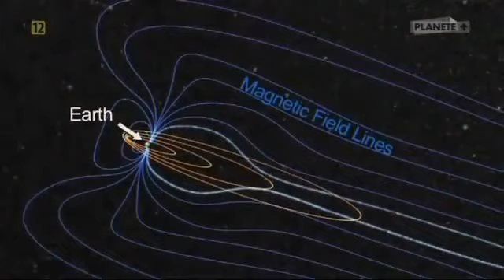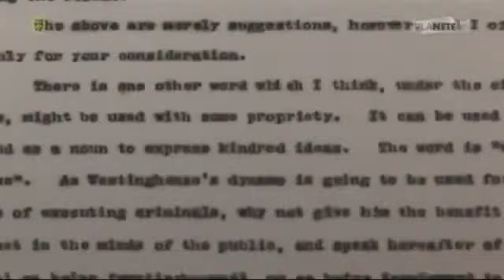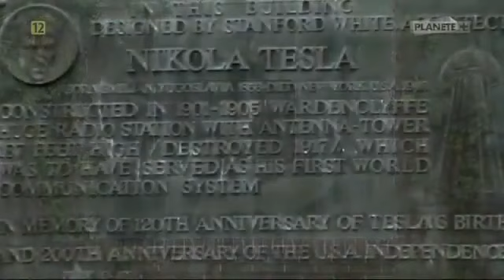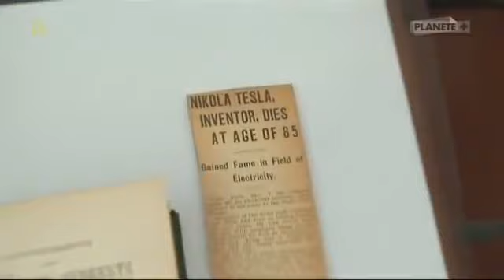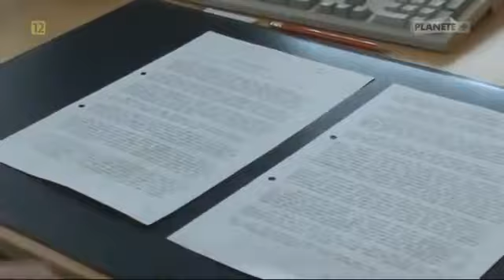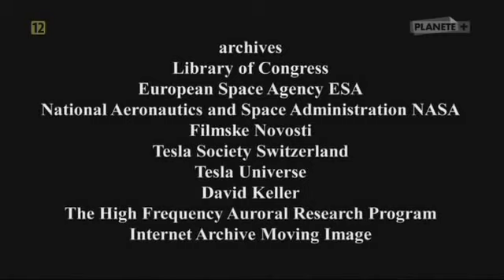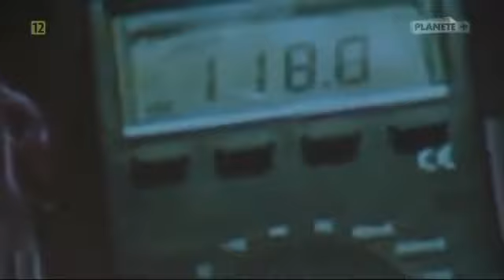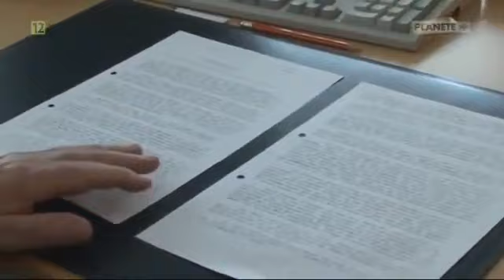Tesla Niezrozumiany Wizjoner dokumentalny pl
Ciężko jest sobie wyobrazić świat bez elektryczności, radia, neonów, układów scalonych i radarów. Ludzkość ma niesamowity dług wdzięczności w stosunku do niesamowitego wynalazcy Nikoli Tesli - wizjonera i geniusza elektryczności, który w swoich czasach bywał postrzegany jako szaleniec. Urodzonemu w 1856 roku w Smiljanie w Chorwacji naukowcowi serbskiego pochodzenia przyznano blisko 300 patentów na wynalazki. Tesla nigdy nie otrzymał nagrody Nobla, mimo, że pojawiły się pogłoski jakoby miał ją dostać razem z Thomasem Edisonem.